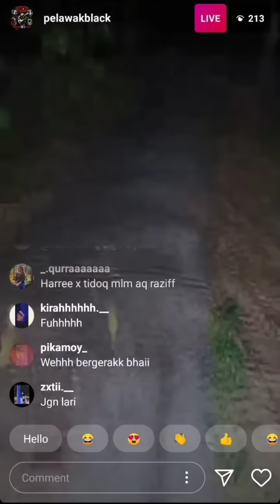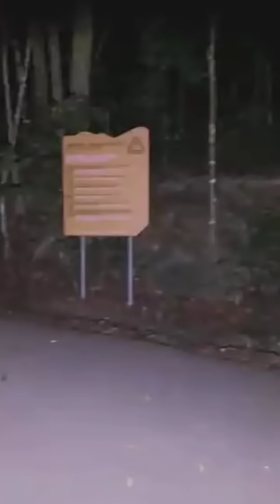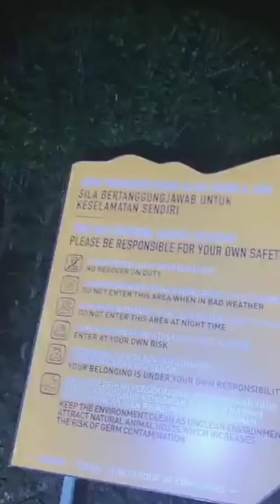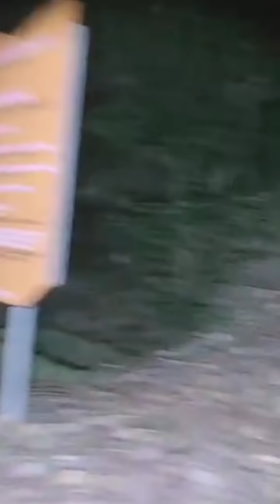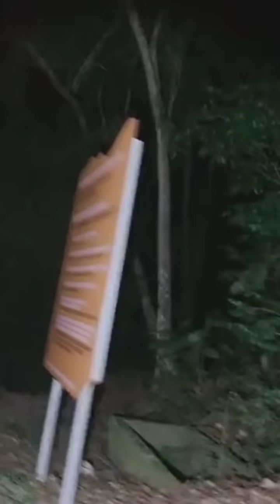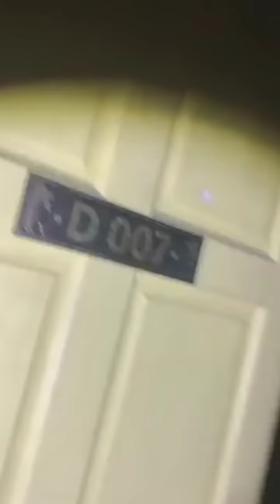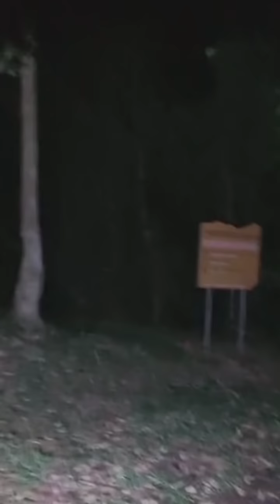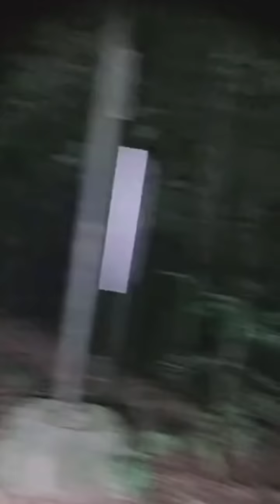Gunung Lambak - Jin Muka Merah Mengintai | Paranormal Black Solo Hunting | Tempat Orang Hilang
Kali ini, Black pergi ke tempat dimana banyak orang telah hilang di kawasan ini iaitu Gunung Lambak. pastinya Black ke kawasan ini mengalami pelbagai gangguan. Jin-jin disini juga banyak mengintai. Pastikan korang tidak skip video ini untuk tidak terlepas apa yang terjadi.